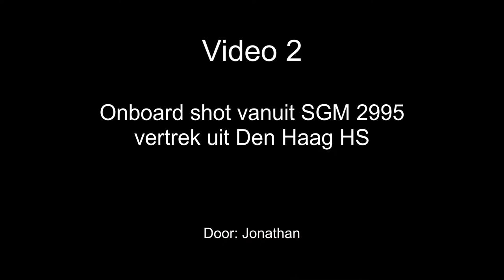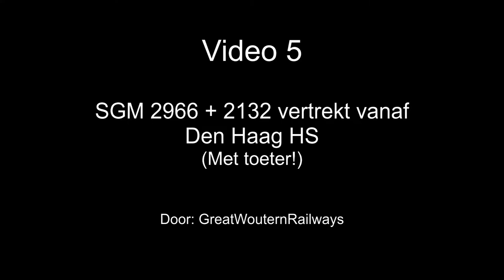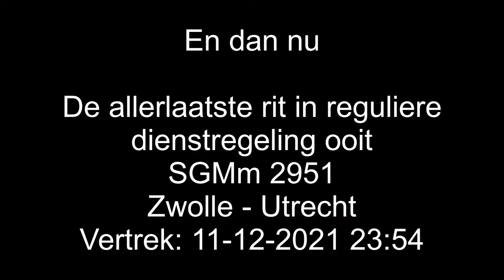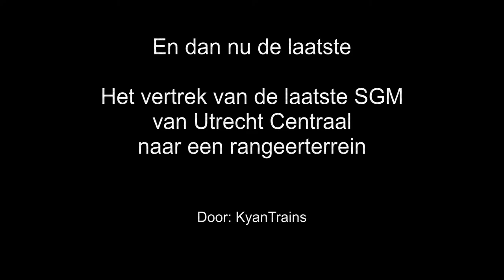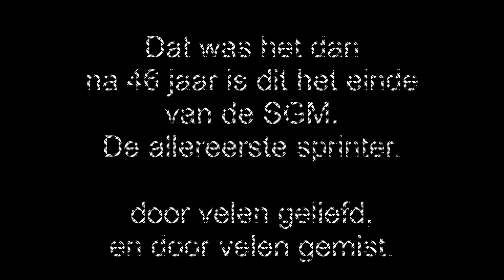|SPECIAL| SGMm afscheids compilatie. Met beelden van de allerlaatste rit.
Een compilatie van SGMm videos van de afgelopen tijd, met dank aan vrienden van wie ik videos heb mogen gebruiken.